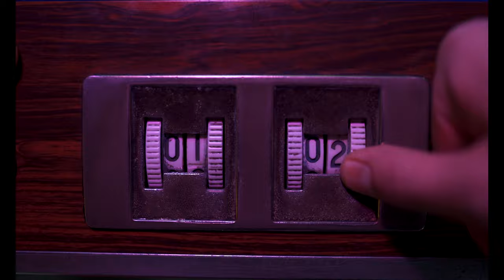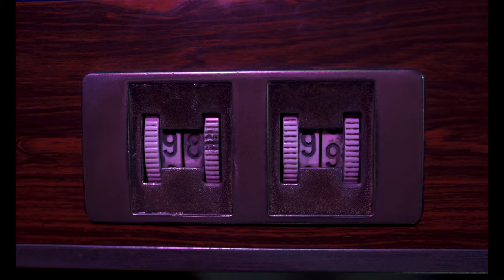First to 100 (or Once Upon a Time... at the Billiards Table)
A friendly game of billiards between two masters of the sport becomes an epic showdown of unexpected proportions.

Submitted to Campus Movie Fest 2020 Tour (Long Beach State)
*Campus Finalist*
*Jury Award Winner*

Jozeven June

Produced by
Emma McDonald and Parvathi Devi

1st Assistant Director
Parvathi Devi

Alex Nguyen

Diego Perez

Gaffer
Emma McDonald

Starring
Trevor Bowman
Ronan Jensen
Diego Perez

Edited by
J.J. Tolibao

"Coyote" - Wilsohn
"Return to No Man's Land" - Headlund
"Duel of Destiny" - Sight of Wonders
"Pembroke Pines" - Walt Adams
"Country Gold" - Hunter Quinn

This short film was shot and edited in three days.